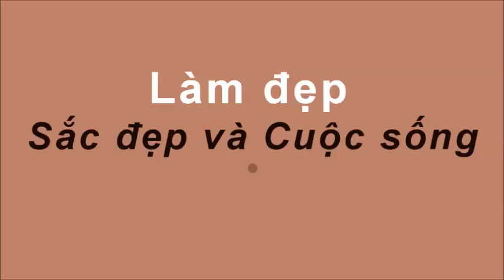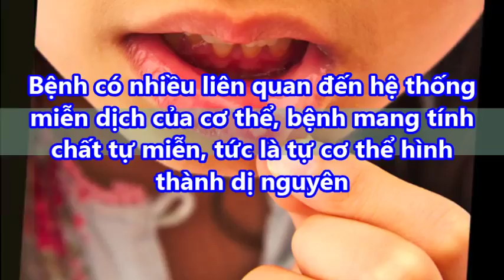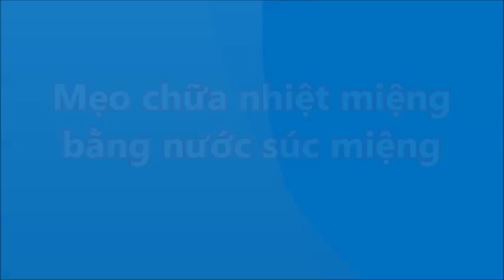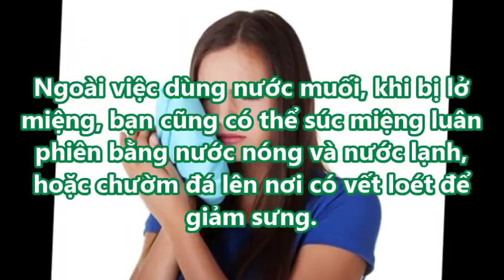Chỉ với mẹo nhỏ này, nhiệt miệng biến mất hoàn toàn sau 1 tuần mà không mất 1 ngàn lẻ nào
Chỉ với mẹo nhỏ này nhiệt miệng biến mất hoàn toàn sau 1 tuần mà không mất 1 ngàn lẻ nào#suckhoevalamdep,

Các mẹo chế biến dung dịch ngậm và bôi đơn giản sẽ giúp bạn "trừ khử" những vết nhiệt miệng, loét miệng chỉ trong 2-3 ngày.
Nước khế chua: Khế tươi 2 - 3 quả, giã nát, đổ ngập nước, đun sôi một lúc, chờ khi thuốc nguội thì ngậm và nuốt dần, ngậm nhiều lần trong ngày.

-  99% phụ nữ “điên cuồng” đi mua oxy già về trị mụn, dưỡng da, làm trắng răng sau khi phát hiện công dụng: